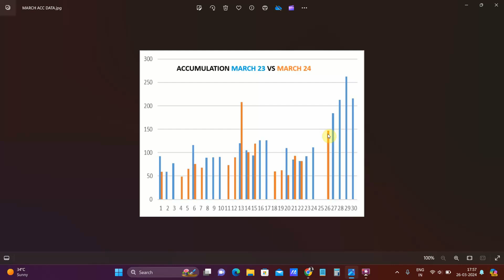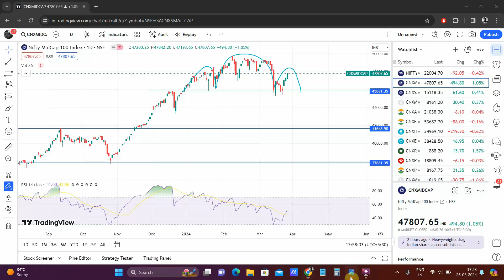ACCUMULATION DATA ANALYSIS 26-03-2024 (big improvement in the data)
The broader market data was very good today which tells us that the upmove has more legs